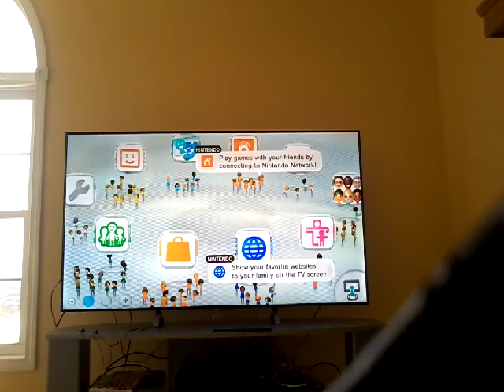Part 1 Mario Tennis Ultra smash some shoots are ep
Hope joy video